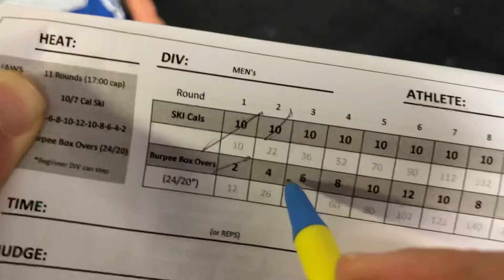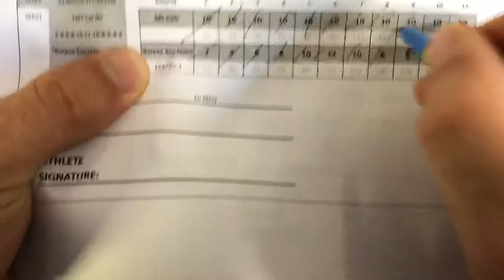West Room “Jaws”